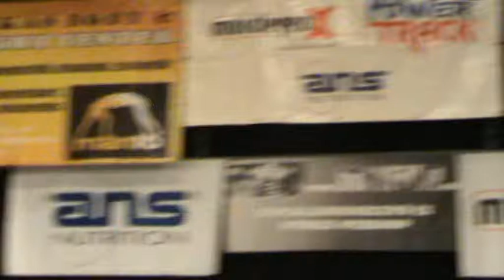2013.05.11.BODYSPORT--video-75-Paál lászló-PAÁL MODE